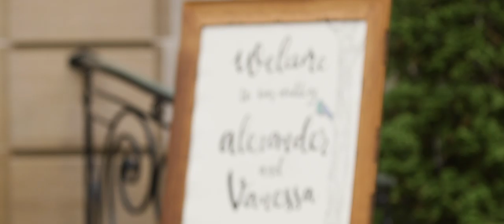Glen Manor House Wedding Video - Newport, Ri - Michael Justin Studios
Vanessa and Alex were married at the Glen Manor House in Newport, RI, one of our favorite destinations for weddings. Enjoy their special day!